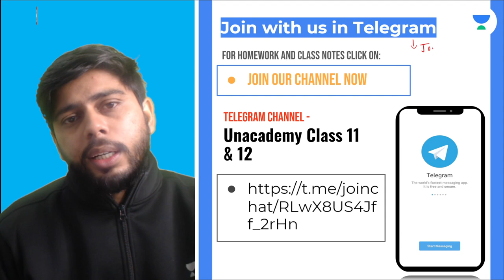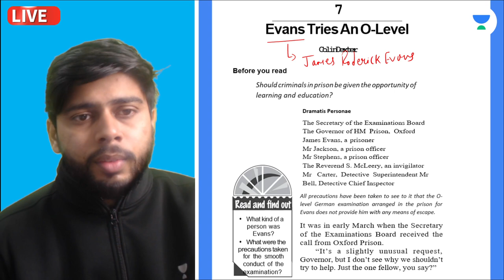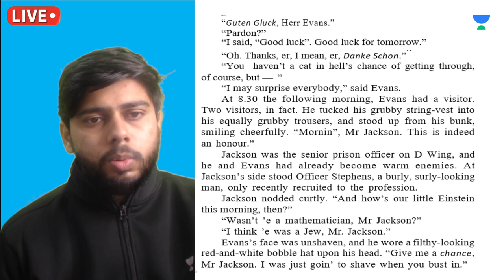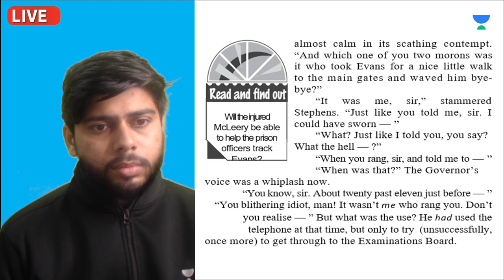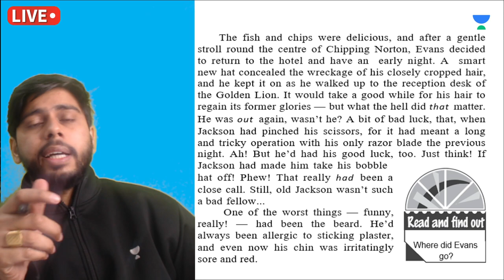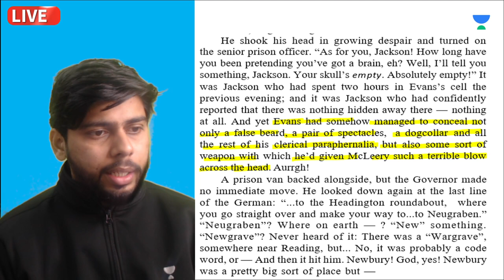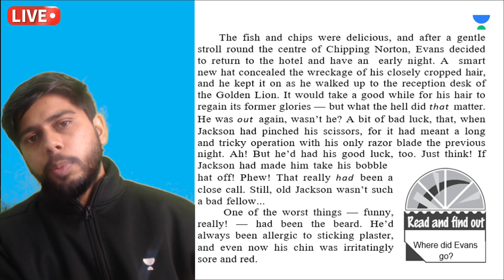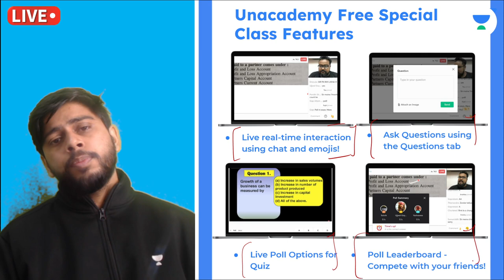Evans Tries an O Level-L32 | Most Important NCERT Context | Class 12 English | Sumit Thakur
In today's lecture, Sumit Thakur sir will be discussing the Most Important NCERT Context of the Chapter Evans Tries an O Level for Class 12 Term-2. Watch this video and find out some amazing tips & strategies which will help you increase your focus for Exam Preparation.

1. Learn from your favourite Educator
2. Dedicated doubt clearing sessions
3. One Subscription, Unlimited Access to Live Online Classes and Videos
4. Real-time interaction with best-in-class Educators
5. You can ask doubts in live online classes
6. Limited learners in each Online Class
7. Download the videos & watch offline